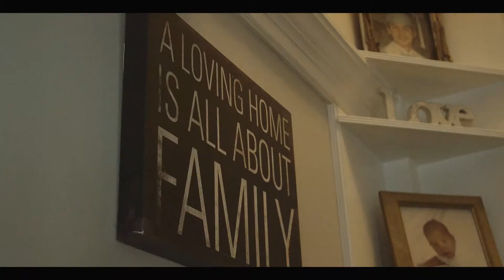Mark & Tabitha Wedding Highlights